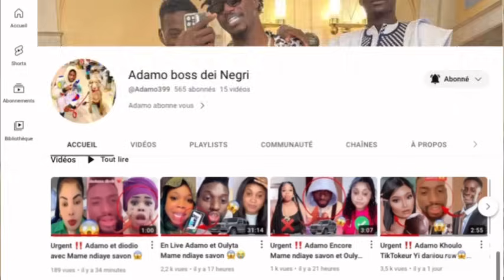Urgent ‼️ Adamo démarre Combat Guinéen Yi Ak Peulh Guinéen🇬🇳🥵